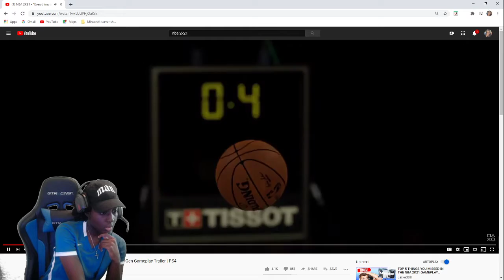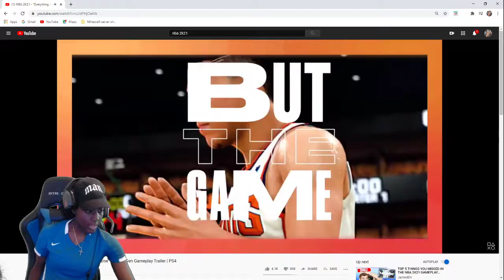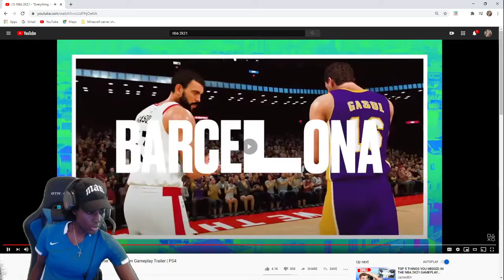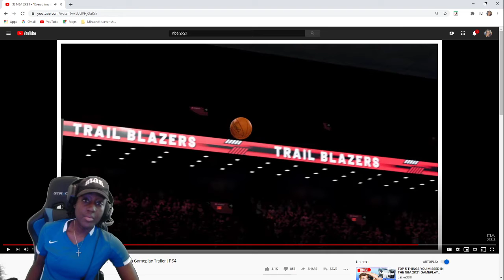NBA 2K21 - "Everything is Game" Current Gen OFFICIAL GAMEPLAY FEATURES *NEW*